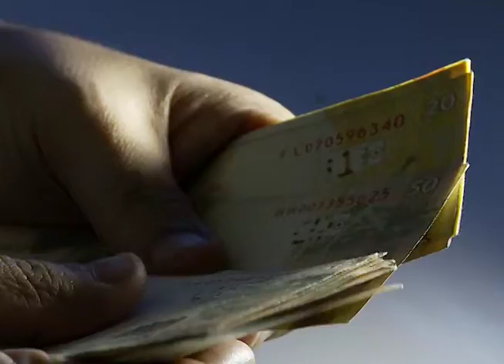TRF na TVJ - Seguro indevido - 07/07/2021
TRF1 mantém condenação de homem que recebeu seguro-desemprego mesmo já trabalhando.